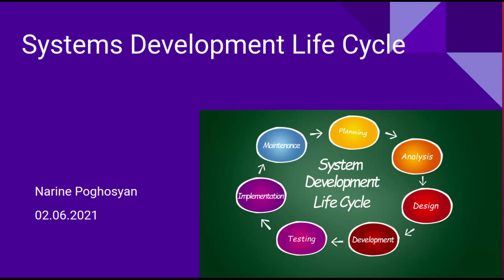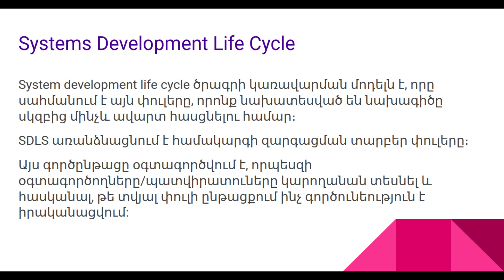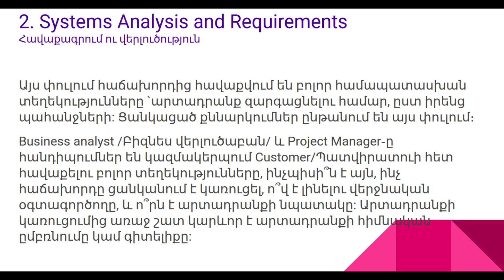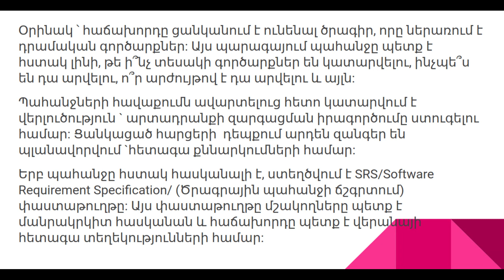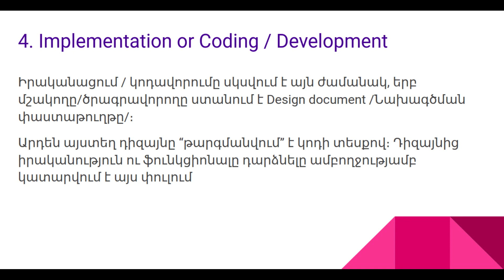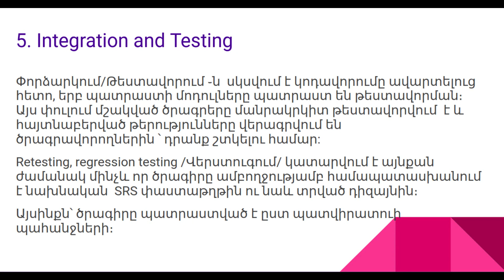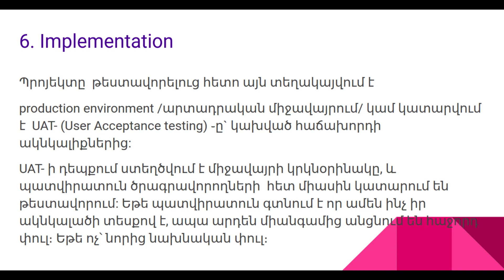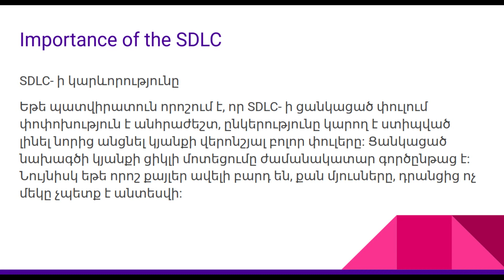Systems Development Life Cycle | Ծրագրային ապահովման զարգացման ցիկլ | Manual QA օնլայն անվճար դաս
Manual QA  օնլայն անվճար դաս  Night Code ֊ում։